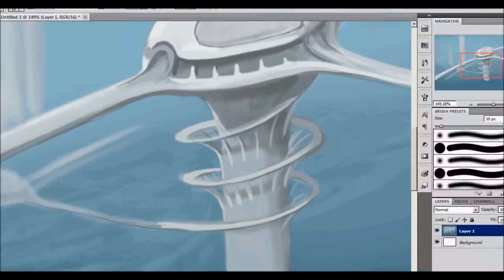transport hub sci fi speed painting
time lapse painnting of transportation hub, unrealistic buildings and so on.. program used: Adobe photoshop CS5